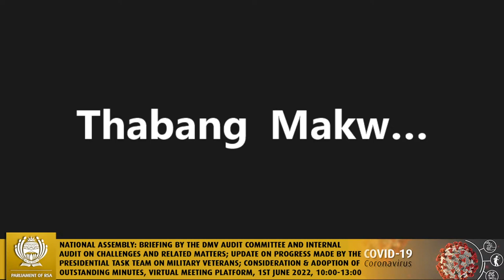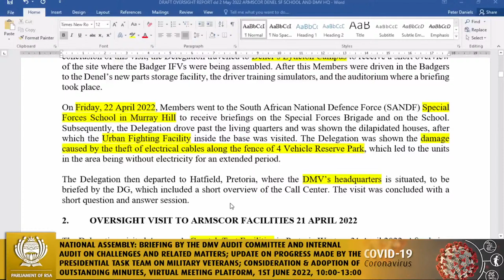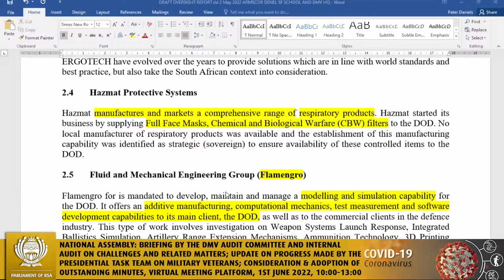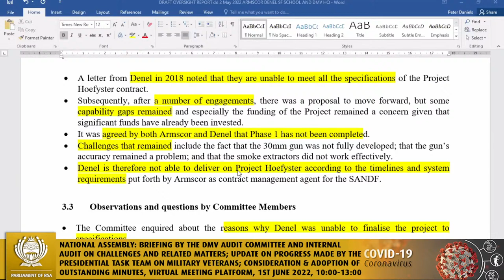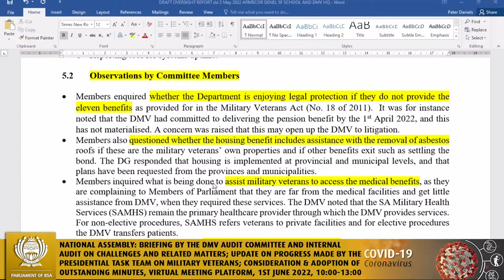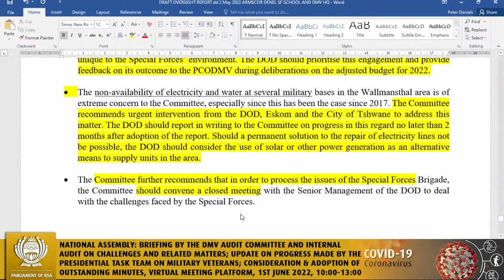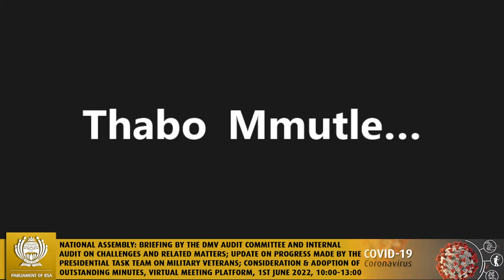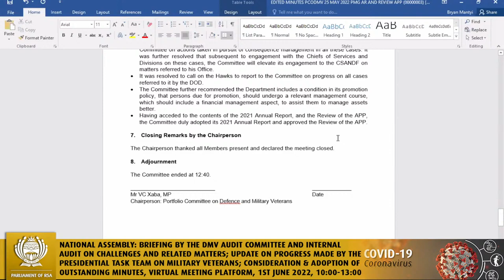Portfolio Committee on Defence and Military Veterans, 1st June 2022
National Assembly: Briefing by the DMV Audit Committee and Internal Audit on challenges and related matters; Update on progress made by the Presidential Task Team on Military Veterans; Progress with amendments to the Military Veterans Act and Military Veterans Benefits Regulations; Consideration and adoption of outstanding Minutes, Virtual Meeting Platform, 1st June 2022, 10:00-13:00